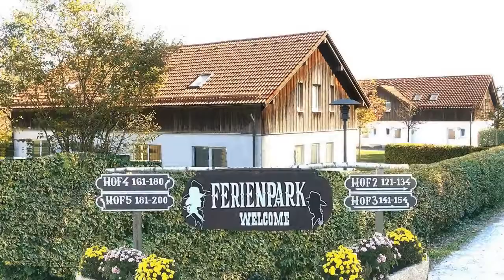Appartementhotel Eging a See, Eging am See, Germany Cheap Hotel Deals & Rates 2018 Pullmancity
Book Online & Save up to 20%. Appartementhotel Eging a. SeeDas Appartementhotel Eging a. See befindet sich direkt neben dem Gelände des Pullmann City Ferienparks. WLAN nutzen Sie hier kostenfrei.  Das Appartementhotel Eging a.Latitude 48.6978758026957, Longitude ' 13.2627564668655, Continent Europe, County Germany, City Eging am See, Address Ruberting 12